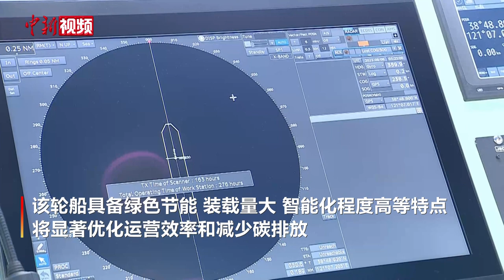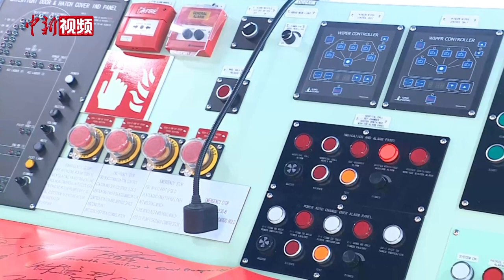三个月内第二艘！世界最大级别集装箱船在大连交付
近日，位于旅顺经济技术开发区的大连中远海运川崎船舶有限公司成功交付今年以来的第二艘24188TEU超大型集装箱船（DE125船）并举行命名仪式。该船正式命名为“东方费利克斯托”（OOCL Felixstowe）轮。

“东方费利克斯托”轮是大连中远海运川崎自两坞连续建造24188TEU超大型集装箱船以来，三个月内连续命名交付的第二艘船，也是大连中远海运川崎2号船坞正式投产以来“孕育”的最大船舶，是大连中远海运川崎两坞同时连续建造世界最大箱船取得的又一阶段性成果，标志着大连中远海运川崎具备了满足船东班轮航线运输需求的连续建造能力。

作为世界最大级别集装箱船和大连市重大科技成果转化项目，本次命名的“东方费利克斯托”轮采用了最新的环保设计，融合了当前最新的技术成果及智能化手段，具备绿色节能、装载量大、智能化程度高等特点，将显著优化运营效率和减少碳排放，顺应航运业绿色、低碳、智能发展趋势。（杨毅 禹瑞斋 ）